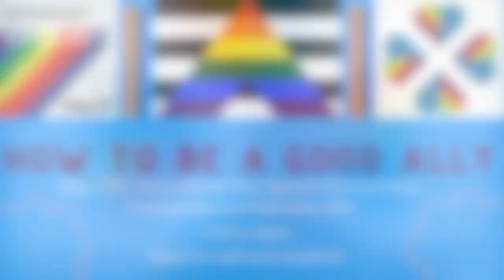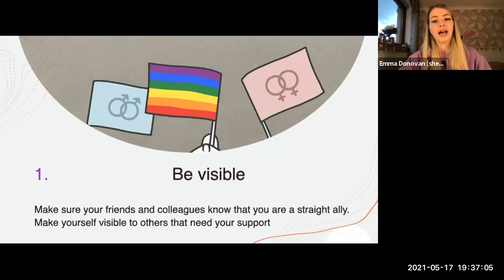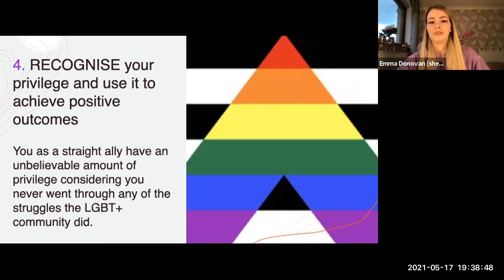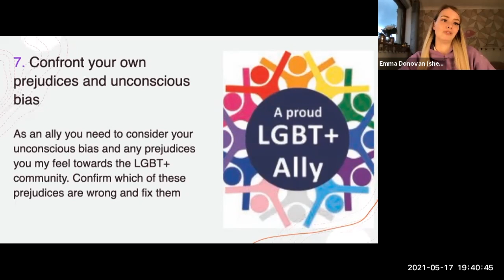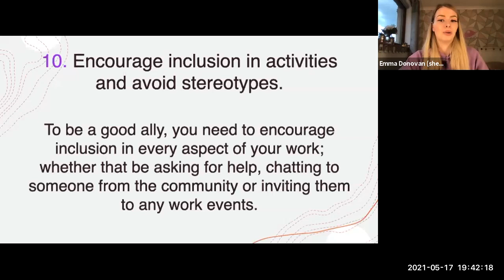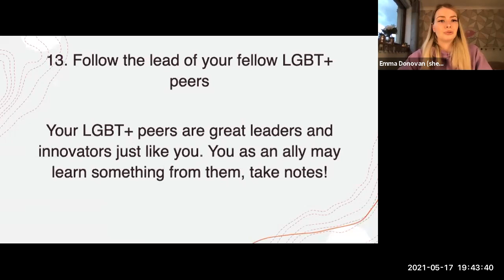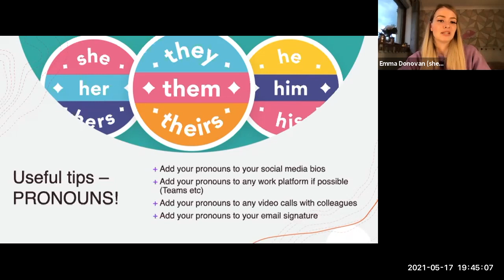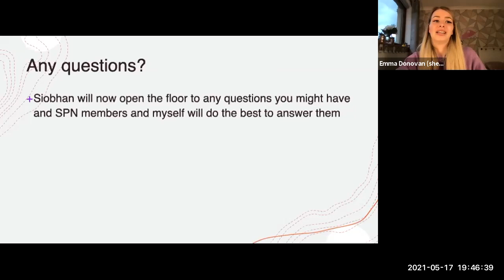How to be a Good Ally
This was a fun, inviting, and informative event that took place on International Day Against Homophobia, Biphobia, Intersexphobia, and Transphobia.

The event was open to both staff and students.

Hosted by our SPN Ally rep, Emma Donovan talking about all things good allyship:
- Discussion on How to be a Good Ally in the LGBT+ community in the workplace and out with
- In depth tips on how to be a good ally
- Useful pronoun tips allies can use
- How to become more involved

You can get more info or contact the University of Edinburgh Staff Pride Network (SPN) via: